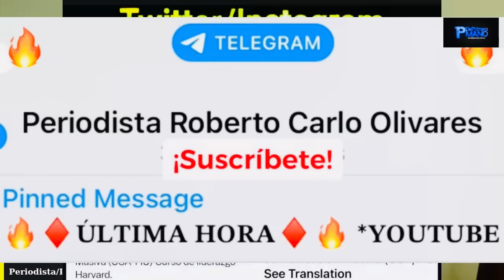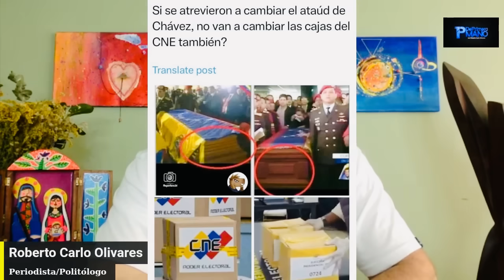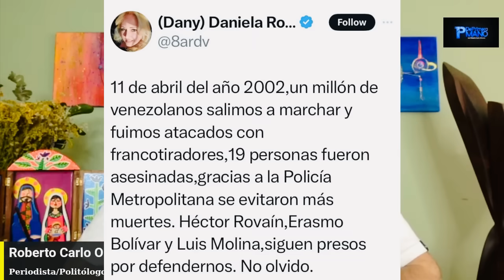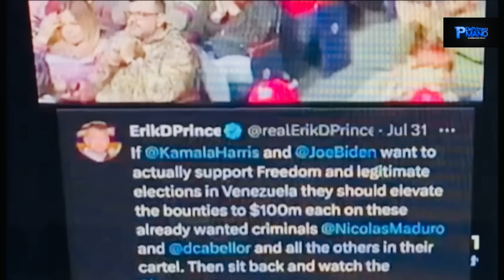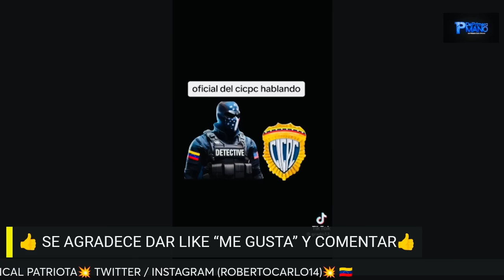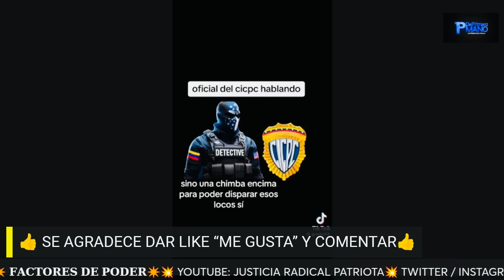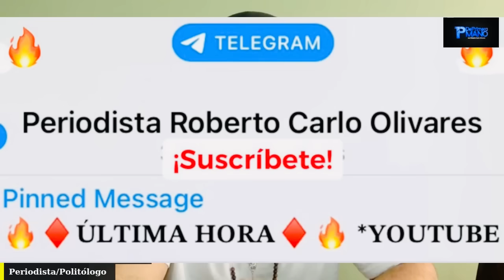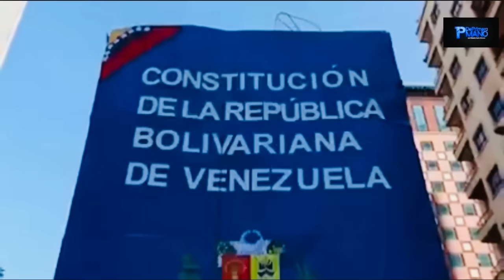¡URGENTE! ¿Maduro con cáncer?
Roberto Carlo Olivares nos trae en una nueva edición De Primera Mano: ¿Maduro con Cáncer? Además:

0:00 - Factores de Poder y Redes Sociales
1:00 - Comentarios varios
4:54 - Denuncia sobre colectivos y clínica en Caracas
11:10 - Noticias múltiples
31:15 - Video María Corina
36:30 - Video mixto Cabello, Jorge Rodríguez, Erik Prince y mercenarios BLACKWATER
40:22 - Denuncia Granko Arteaga
42:26 - Video variado
♦️🔥INFO CANDELA EMBAJADOR AMIGO🔥♦️
Comentarios varios
Canción en honor a los mártires y héroes
Despedida